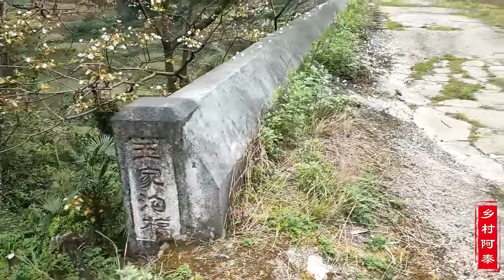贵州大山里的一个山洞，穿过后竟隐藏着世外桃源，里面住着一个村【乡村阿泰】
本频道拍摄的所有视频都符合平台的使用政策，没有任何违规行为。 0:00 贵州大山里的一个山洞，穿过后竟隐藏着世外桃源，里面住着一个村
2:23 贵州大山发现一座石拱桥，30年前造的桥，那时工资两块钱一天